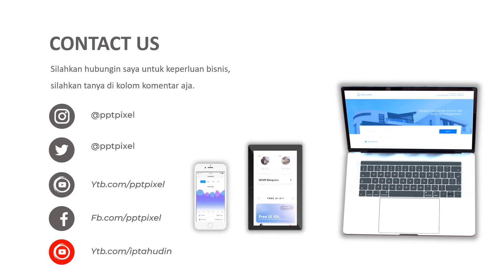Contoh Video Pemasaran Baygon, Antin Nyamuk, Lavender, domestos, Obat Nyamuk Semprot, Hit Listrik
Contoh Video Pemasaran Baygon, Antin Nyamuk, Lavender, domestos, Obat Nyamuk Semprot, Hit Listrik. Jasa Video Iklan atau

Daftar Isi
00:00 - Cara Edit Video Iklan dokter mata, dokter mobil kelapa gading, dokter mata jakarta selatan
00:10 - Contoh Iklan Promosi dokter neurologi anak, dokter nefrologi, dokter nenden, dokter naturopati
00:30 - Contoh Video Promosi dokter ortopedi, dokter obgyn,
00:40 - Contoh Konten Branding dokter obgyn, dokter onkologi
00:50 - Resep Makanan dokter spesialis anak, dokter spesialis kulit, dokter spesialis anak, dokter spesialis kulit

AAA

By : Iptahudin
m.me/iptah